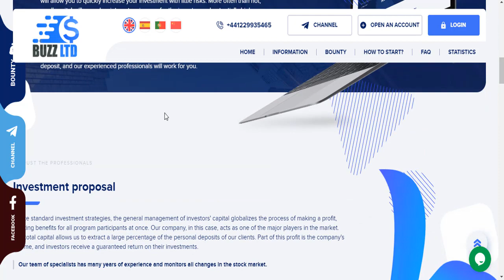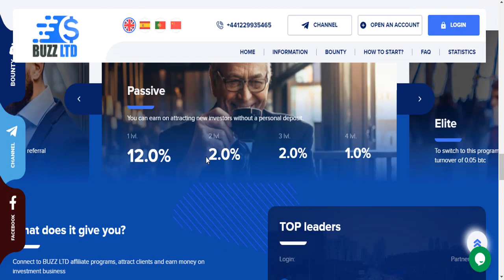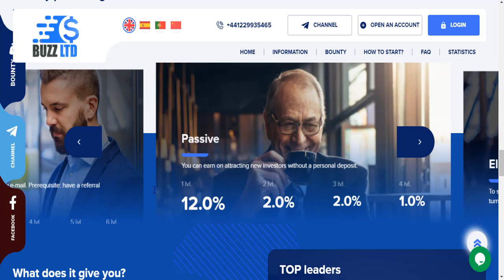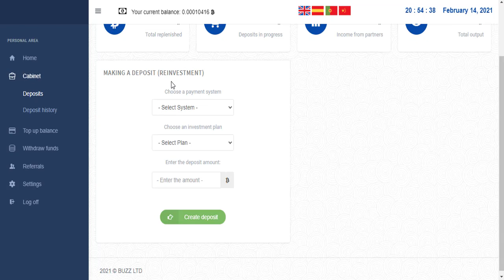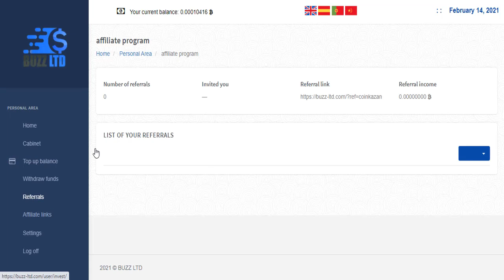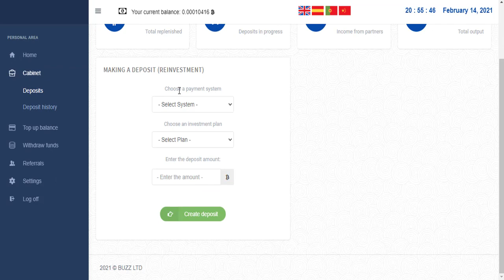Buzz Yatırım Sitesi | Her Saat Para Kazan | Anında Para Çekimi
Buzz sitesine 50 dolara yakın bir değerde bitcoin yatırdım. Sitenin avantajı saatlik kazancın yansıması ve anında çekilebilmesi. Çok beğendim. Ama tabi bu tür siteler uzun gitmediyinden dikkatli olmakta fayda var.
%140-a kadar kazanç imkanı mevcuttur. Referralı kazancı 6 levele kadardır. %12 ve %15-lik ref kazançları mevcuttur.
Herkese bol Kazançlar Arzu ederim!

para kazanma
para kazanmak
para kazanma uygulamaları
doge yatırım sitesi
dogecoin yatırım sitesi
para kazanmanın yolları
en güvenilir yatırım sitesi
yatırım siteleri
para kazandıran siteler
para kazan bilgi yarışması
para kazan programı
para kazan uygulaması
ruble yatırım sitesi
para kazan oyna kazan
para kazan 2020
para kazan yarışması
para kazan bilgi yarışması hilesi
para kazan mobil
para kazan anket
para kazanma yolları örenci
para kazanmak istiyorum
para kazan bilgi yarışması hile
para kazan bilgi yarışması referans kodu
para kazan bilgi yarışması uygulaması
para kazan bilgi yarışması para çekme
para kazan bilgi yarışması puan hilesi
para kazan bilgi yarışması nasıl kullanılır
oyna kazan para cekme
soru cevapla para kazan
cevir kazan para kazan
anket cepte para kazan
canli para kazan
anket cevapla para kazan
oyna kazan para cekme ininal
cevapla kazan para çekme
c ops nasıl para kazanılır
para kazan çevir oyna kazan
çark çevir para kazan
anket çöz para kazan
soru çöz para kazan
izle kazan para çekme
evden çalışarak para kazan
para kazan dolar
para kazan gerçek
para kazan hilesi
para kazan hile
para kazan hemen
para kazan hızlı
hemen para kazan uygulaması
ınternetten para kazan
para kazan internetten
para kazan ininal
para kazan video izle
para kazan programı izliyor
para kazan komik
para kazan kerim demir